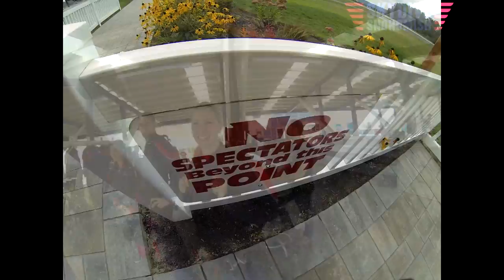Julie Hudson's Tandem skydive!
Julie Hudson's tandem skydive at Skydive Snohomish!